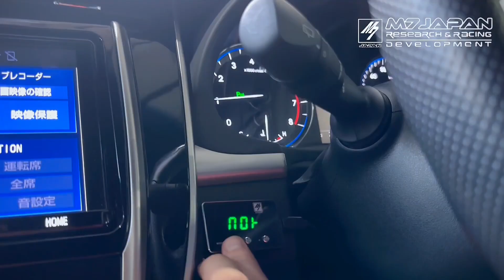Toyota Harrier Powered By M7 Japan